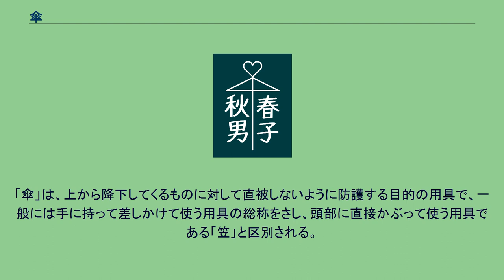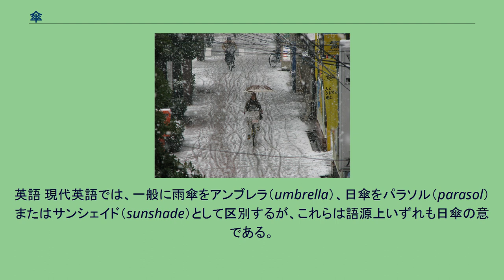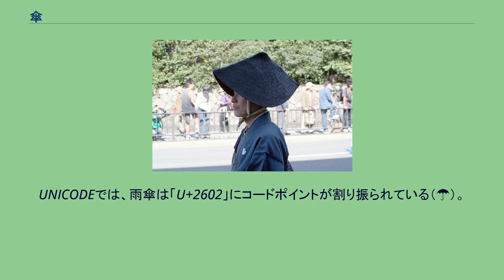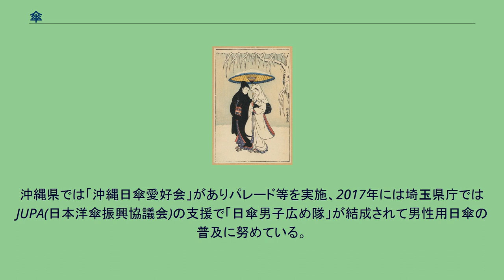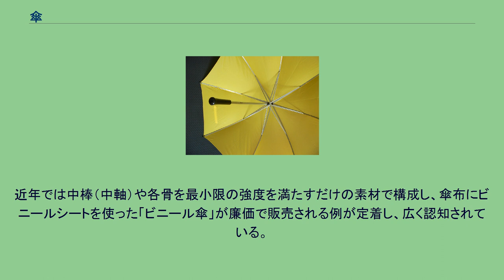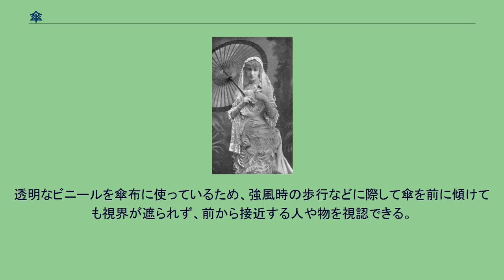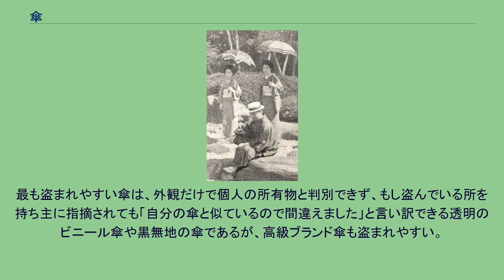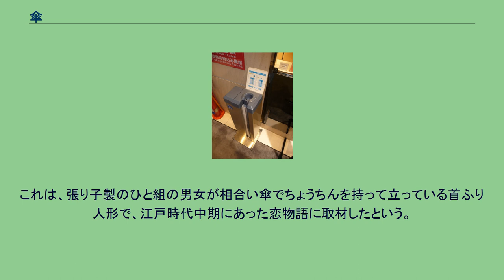傘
傘で雨を防ぐ様子 強い直射日光から人体を守る日傘（ベトナム・フエにて） 一般的な洋傘 傘をさす皇太子時代の昭和天皇。
1921年 傘（簦・かさ、からかさ）とは、雨・雪・日光などが体に当たらないよう、頭上に広げ差しかざすもの。
竹や金属などの骨に紙や布などを張り、柄を据えて開閉ができるようにしたもので、「笠」と区別するために「さしがさ」ともいう。
「笠」とは同語源である。
「傘」は、上から降下してくるものに対して直被しないように防護する目的の用具で、一般には手に持って差しかけて使う用具の総称をさし、頭部に直接かぶって使う用具である「笠」と区別される。
なお、ガーデンパラソルやマーケットパラソルなど携行を目的としない特殊な傘もあり、これらは地面に立てたり吊ったりして用いる。
傘は現代においては、雨や雪などの降水時に体や持ち物を濡らさないために使うほか、夏季の強い日射を避けるために使うことも多い。
日本書紀には百済聖王（聖明王）の使者が552年に欽明天皇へ幢幡を献上したと書かれている、当初は主に日射を避ける「日傘」として用いていたが、その後日本独自の構造的進化も見られ、降水に対して使うことが多くなっていった。
中国では古くから天蓋式の傘が発達し、日本へは百済を通じ伝来した。
日本では江戸時代に竹細工や製紙技術の進歩とともに紙製で竹の骨、竹の柄の和傘が作られた。
日傘も同じ時期から一般的となった。
ヨーロッパでは、傘の使用が一般化したのは 17世紀頃である。
日本では昭和30年代に洋傘生産量が和傘を上回るようになった。
日本における傘文化の経緯詳細については和傘節を参照。
日本語 時代祭り：笠 日本語では、古来「かさ」とは笠を指し、傘は「差しがさ」と呼称した。
「笠」は、柄がなく頭にかぶるものである。
それに対し「傘・簦」には柄（え、から）があり、「からかさ」とも読む。
頭上を防御するための傘を「さす」は、「刺す」ではなく「差す」である。
現代日本語の「傘」の読みは、日常会話では日本語固有語である大和言葉を用い訓読みして「かさ」と発音することがほとんどである。
動作を伴った熟語においては「開傘（かいさん）」などと音読みで発音することもあるが少数例であり、熟語であっても「唐傘（からかさ）」・「日傘（ひがさ）」・「雨傘（あまがさ）」などと訓読みされたり、「洋傘（ようがさ）」などと重箱読みされる例が多い。
日本語では、使う目的によって雨傘（あまがさ）、日傘（ひがさ）と呼んで区別する。
日本の伝統的な工法と材質で作られたものを和傘、西洋の伝統的な工法と材質で作られたものを洋傘と呼ぶ区別もある。
洋傘をこうもり傘ともいうが、こうもり傘の語源に関しては、「傘をかぶる」が「こうむる」となり、これを語源とするなどの複数の説があるが、マシュー・ペリーが来航した際、持ち込んだ洋傘を「その姿、蝙蝠（こうもり）のように見ゆ」と比喩したことから生まれたという説が最も有力である。
中国語 兵馬俑にみられる傘 現代中国語では、日本語と同様、総称として「傘」（簡体中文：「伞」、ピン音：sǎn）を用いているが、特に降水対応の傘を指す際に、「雨傘」（簡体中文：「雨伞」、ピン音：yǔ sǎn）を用いる。
朝鮮語 朝鮮語では日本語の訓読みに相当する習慣がなく、漢字語はあくまで漢音で発音するため、日本語の音読みと同様に中国語発音に倣って、「傘」の総称は「산（サン）」、降水対応の傘は「우산（ウサン、「雨傘」の朝鮮語音読）」と呼称される。
ラテン語・イタリア語 アンブレラは、「影」の意をもつラテン語 umbra がイタリア語に転化して ombrella と指小辞化したもので、もともと「影をつくるもの」を意味した。
またイタリア語において、「太陽から守る」意をもつ語パラソーレ（parasole）が、日除けの用具としての傘の呼称として用いられた。
フランス語 現代フランス語では、オンブレル（ombrelle）は婦人用の小さい日傘を、パラプリュイ（parapluie）は字義どおり雨よけを指す用語として明確に区分されており、晴雨兼用の傘は別途オン・トゥ・カ（en-tout-cas）と呼称されている。
英語 現代英語では、一般に雨傘をアンブレラ（umbrella）、日傘をパラソル（parasol）またはサンシェイド（sunshade）として区別するが、これらは語源上いずれも日傘の意である。
アンブレラ、パラソルとも上節に述べたラテン系言語からの輸入外来語であり、1750年代以降には、アンブレラが主に雨傘を指す用語...